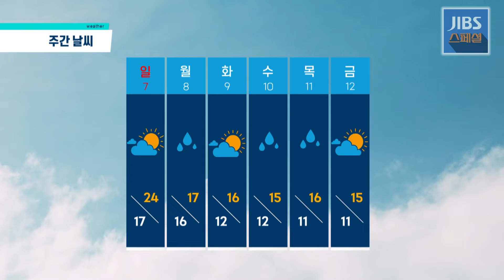[이 시각 제주날씨] 2021년 11월 5일(금) 오전 제주지역 CCTV 화면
[이 시각 제주날씨]  2021년 11월 5일(금) 오전 제주지역 CCTV 화면입니다.

제주공항, 제주시 탑동, 서부 신창리 해안, 동부 성산일출봉 해변, 동부 온평리 해안, 서귀포시 서귀항, 남부 중문 해변, 남부 법환 해안, 한라산 윗세오름, 한라산 1100도로 등 랜덤으로 송출됩니다. “이 시각 제주날씨"는 월~금요일 오전 10시30분과 오후 2시30분, 2차례 업로드됩니다.

더 자세한 실시간 날씨정보는 “나우제주플러스” 홈페이지 제주CCTV를 참조하십시오